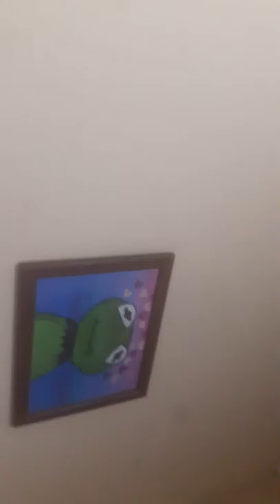Cross bar challenge